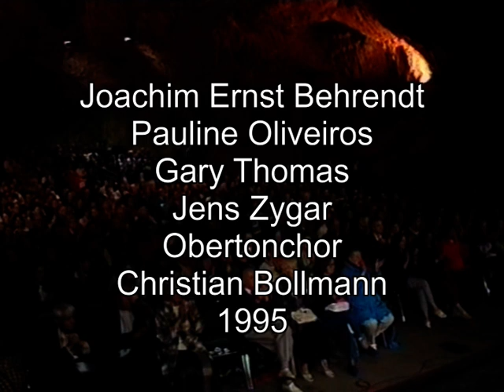Heaven on Earth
Christian Bollmann und sein Obertonchor zusammen mit Prof. Joachim Ernst Behrendt, Jens Zygar, Gary Thomas, Markus Stockhausen, Pauline Oliveiros in der 50 Mio. Jahre alten Balver Höhle 1995.
Anläßlich des 60. Geburtstages von Joachim Erns Behrendt.
The words are by Hazrat Inayat Khan and the music was composed by Stephen Smith in 1978.
The words are 'Let the heavens be reflected in the earth, Lord, that the earth may turn into heaven.'
The first recording of the song was on his recording 'Promise of the Dawn' 1980 . Thanks for this beautful Tune! Chrstian